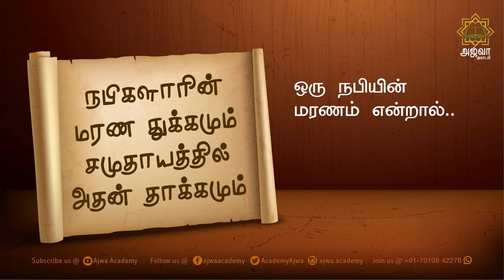நபிகளாரின் மரணத் துக்கமும் சமுதாயத்தில் அதன் தாக்கமும் - 01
பாடநூல்:

நபிகளாரின் மரணத் துக்கமும் சமுதாயத்தில் அதன் தாக்கமும்

நூலாசிரியர்:

ஜோர்டான் இஸ்லாமிய அறிஞர் அஷ்ஷெய்க் ஹுசைன் இப்னு அவ்தா அல்அவாஇஷா

வகுப்பாசிரியர்:

அபூநசீபா எம்.எஃப்.அலீ B.A. (இஸ்லாம்)
நிறுவனர்: அஜ்வா அகாடமி, திருச்சி